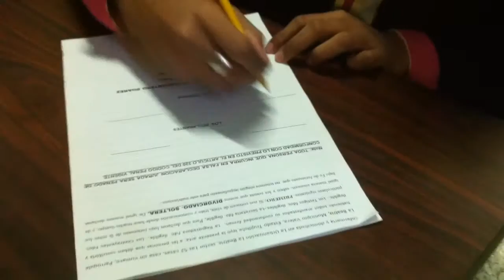Maibegina Martinengo y Yovanni Gutiérrez - Matrimonio Civil - 9 Septiembre 2015